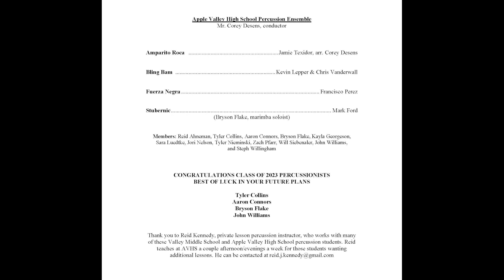VMSS and AVHS Percussion Ensembles May 2023